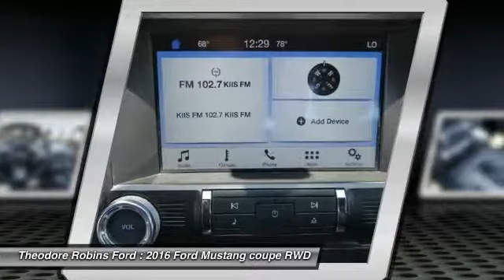2016 Ford Mustang COSTA MESA,NEWPORT BEACH,HUNTINGTON BEACH & IRVINE Q276041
2016 Ford Mustang 2dr Fastback EcoBoost Premium

THEODORE ROBINS FORD PROUDLY SERVING COSTA MESA, HUNTINGTON BEACH, IRVINE, NEWPORT BEACH, ORANGE COUNTY, AND SURROUNDING SOUTHERN CALIFORNIA LOCATIONS. THIS BLACK 2016 Ford MUSTANG IS EQUIPPED WITH A ENGINE; 2.3L ECOBOOST, AUTOMATIC TRANSMISSION, AND RECEIVES AN ESTIMATED 22 City/31 Hwy MPG. 2016 Ford MUSTANG 2dr Fastback EcoBoost Premium Stock #: Q276041 | VIN: 1FA6P8TH9G5276041 | 2016 Ford Mustang 2dr Fastback EcoBoost Premium Theodore Robins Ford